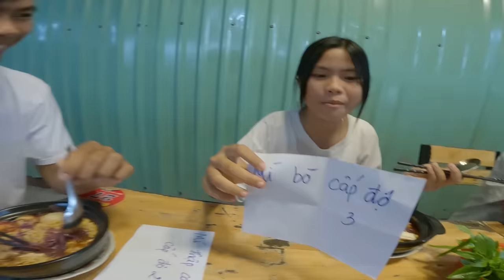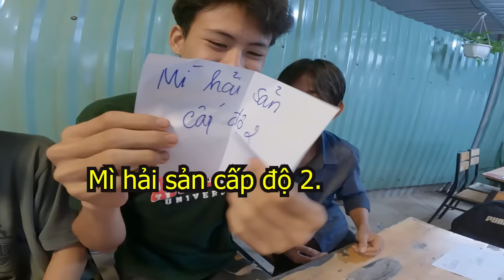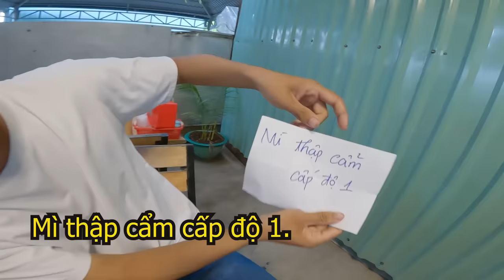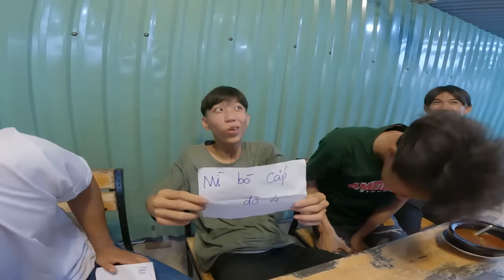Thử Thách Ăn Mì Cay Hải Sản 4 Cấp Độ Thắng Được 1 Triệu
Mì cay là món ăn mà ai cũng thích nhưng nếu ăn mì cay cấp độ quá nhiều sẽ như thế nào, các bạn xem team mình ai là người ăn cay giỏi nhất và thắng cuộc nhé!